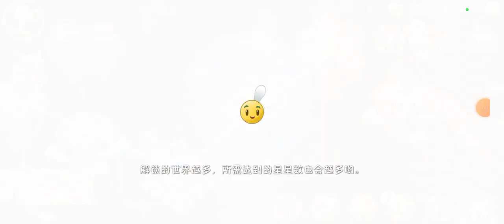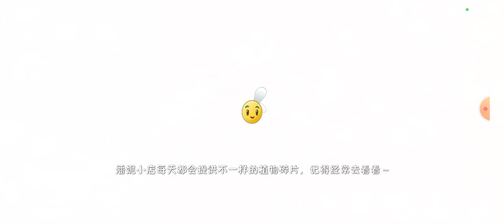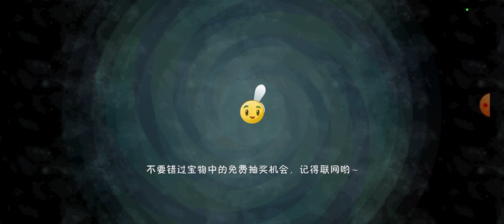Plants vs Zombies 2 Chinese Version (270) Heian Age Day 10-12 (Easy Mode)